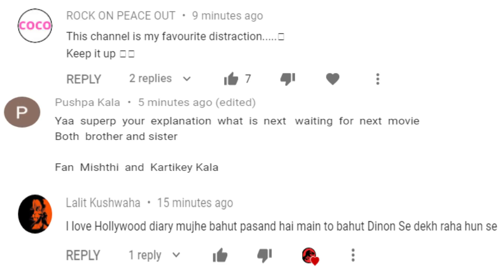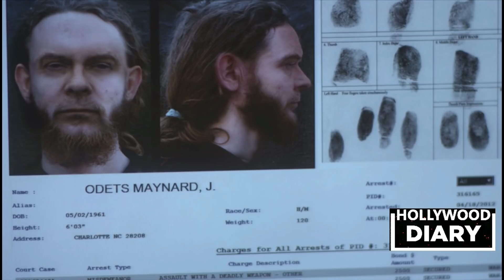Wrong Turn 5: Bloodlines (2012) Full Horror Movie Explained in Hindi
Wrong Turn 5: Bloodlines (2012)
Full Horror Movie Explained in Hindi

                                      Wrong Turn 5: Bloodlines (also known as Wrong Turn 5) is a 2012 American slasher film written and directed by Declan O'Brien. The film stars Camilla Arfwedson, Roxanne McKee and Doug Bradley. It is the fifth installment in the Wrong Turn franchise, which is both a sequel to Wrong Turn 4: Bloody Beginnings (2011), and a prequel to Wrong Turn (2003).
                                      In Fairlake, West Virginia, there is a festival during the Halloween called Mountain Man Festival. A group of college students hits the patriarch Maynard of a hillbilly cannibal family on the road and they are arrested with Maynard by Sheriff Angela. Soon his boys assault the Sheriff Station in a night of crime spree.